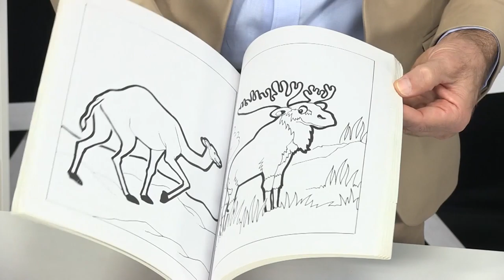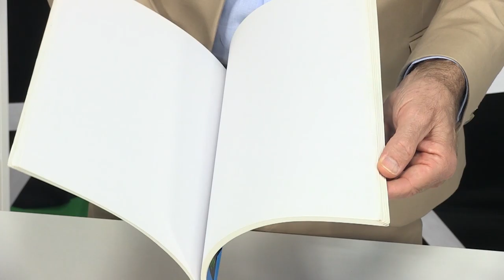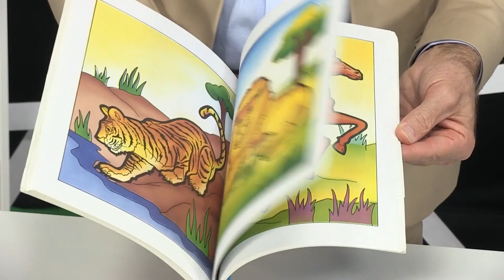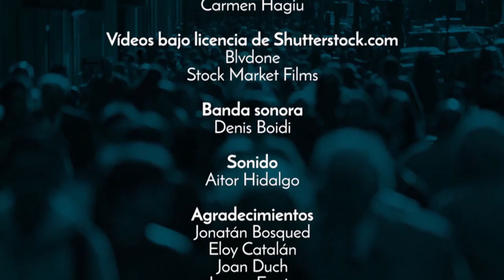01x18 La pérdua d'expectatives